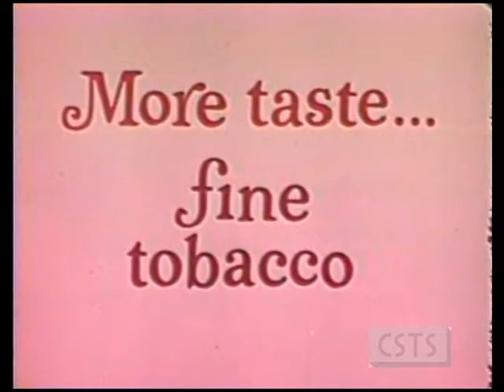Highlights of 1964 Surgeon General's Report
Clips of 1964 "CBS Report" on the Surgeon General's Report on Smoking and Health. Also included are cigarette commercials from around the time of the report's release.